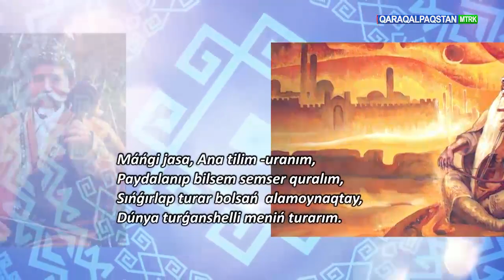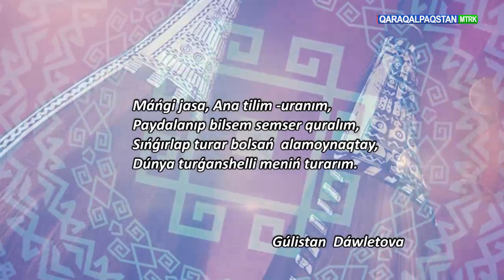Qaraqalpaq tili - adam atalıq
1-Dekabr Qaraqalpaq tiline til biyligi berilgen kún múnásibeti menen Qaraqalpaqstan telekanalında "Qádiriń bálent bolsın,ana tilim" atamasında telemarafon ótkerildi.